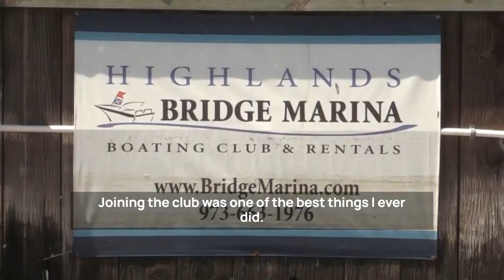Bridge Marina Highlands Boating Club Member Testimonial by John Schneider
Bridge Marina Boating Club is the simple, easy, and affordable way to boat.

Our Boating Club offers a carefree boating experience without the hassles that come with owning a boat.

We also offer hands-on training on boating and docking to our members.

In this video, hear a Highlands Boating Club testimonial from our member, John Schneider.